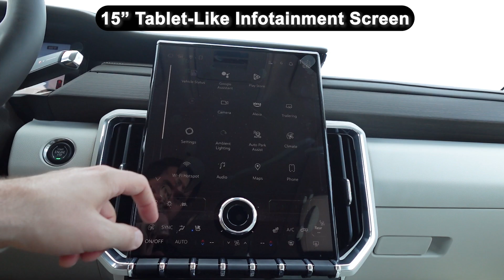The 2024 GMC Acadia Denali has arrived at Laura Buick GMC, the #1 Volume GMC Dealer in America!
The highly-anticipated 2024 GMC Acadia Denali SUV has arrived at Laura!

The all-new Acadia Denali features a 10.6" longer wheelbase than the 2023 Acadia, a 3.2" height increase, and new 22" wheels!

The interior features an 11" diagonal Driver Information Center behind the steering wheel, a 15" tablet-like premium GMC Infotainment System, available panoramic sunroof, heated and ventilated front-row seats, available heated rear seats, standard Bose Premium 12-speaker system with an available Bose Premium 16-Speaker audio system, one-touch rear seats, and expanded cargo volume.

The AcadiaDenali also has an available configurable 8" diagonal head-up display, and available Supercruise technology that allows you to enjoy hands-free driving.

The exterior is completely redesigned, and features a 10.6"  longer wheelbase, a 3.2" height increase, 22" wheels, automatic lighting, and a sleek Denali grille.

The new GMCAcadia looks incredible, and drives even better!

Song: Ocean Drive, Artist: Liqyd